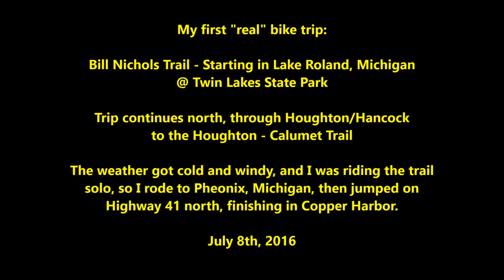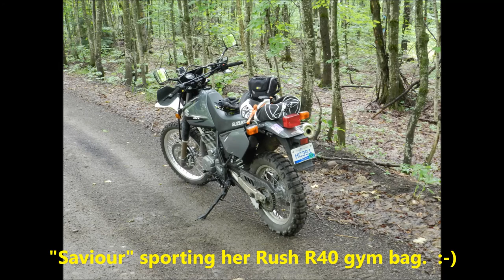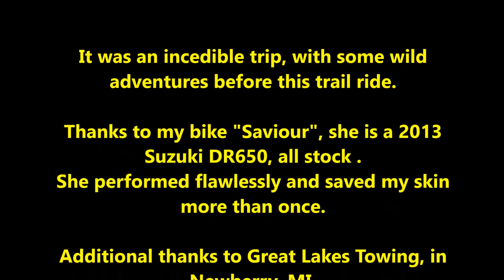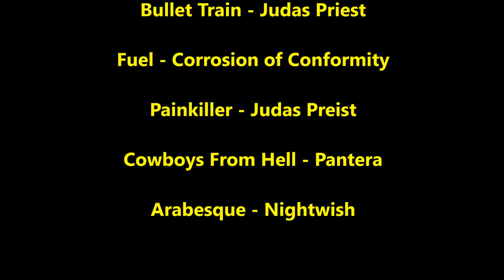Northern Michigan Bike Trip 2016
My first bike trip with my 2013 DR650. It was a great ride, and the trails were excellent. I skipped the part with the steep hill. It looks very easy in the video, but it's probably a 50° incline, with loose rocks and deep ruts. I just went around it and rode into Houghton on Rt 41. I'm still learning and was by myself, so I thought that was best. I did see a black bear, south of Houghton, on the trail. I had the camera off when I encountered him. I was riding at about 45 mph and would have stopped right in front of it, so I slowed, downshifted, and blew by him. BRAAAAAP!! I stopped about 100 yards up the trail and turned back as I was powering on my camera, but he ran into the forest.

Once you cross that awesome bridge, you pick the trail backup and it's as if you are driving across the front yard of everyone. lol The trail is paved in Hancock and is actually the city sidewalk, so it’s a bit weird to be riding on the sidewalk and be legal. The weather took a turn for the worse, and the temps dropped from about 80 to right around 45 or 50 by the time I got close to Phoenix, MI, so I left the trail and finished the ride to Copper Harbor on Rt 41 (again). Astor Point is just east of Copper Harbor and is simply beautiful. I'm hoping to go back next year and do the entire Bill Nichols Trail from Mass City (about 25 miles south of where I camped), to Houghton, and then the entire trail system to Copper Harbor.

The music credits are at the end. I used some metal because one of the Facebook group admins is a "metal guy". I'll be doing another version when I get back into town, with some mellower music, so my mom can watch. lol

I had my GoPro mounted to the fairing, right above the headlight. It gets shaky in a few spots @ low RPM, but it came out better than I expected. I just used a regular sticky mount.